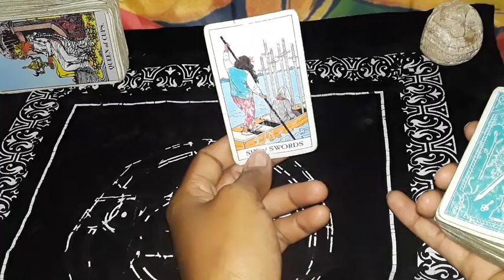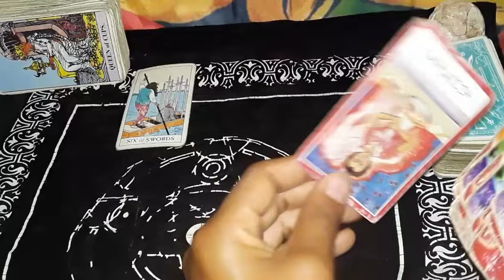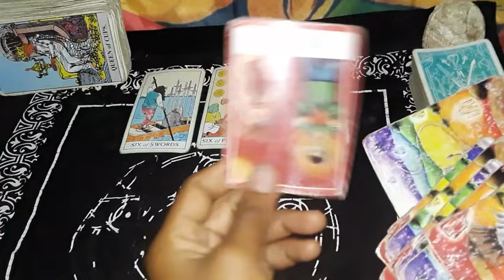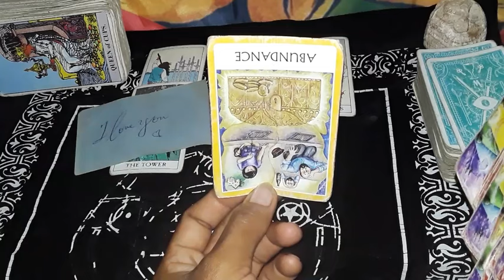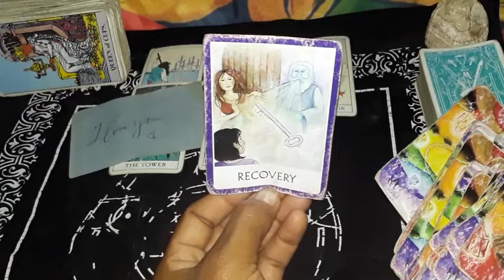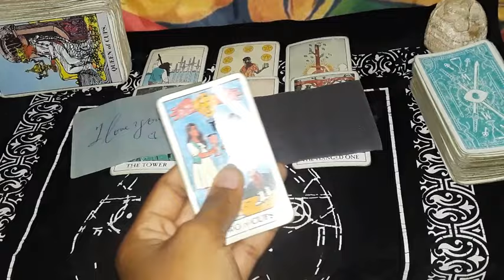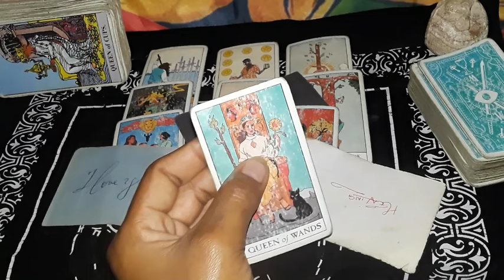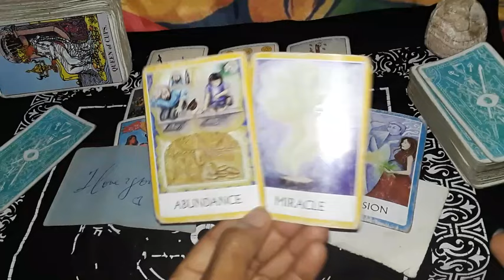Cancer❤ felt rejected but enamoured and captivated by you no one like you to this person